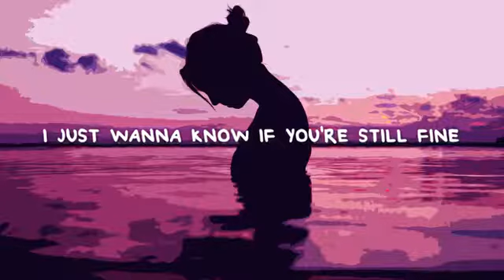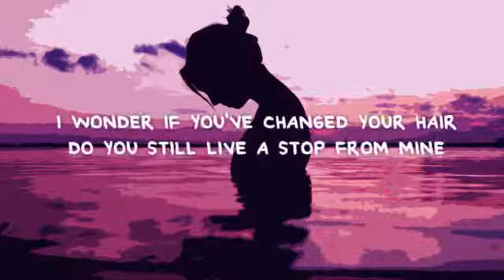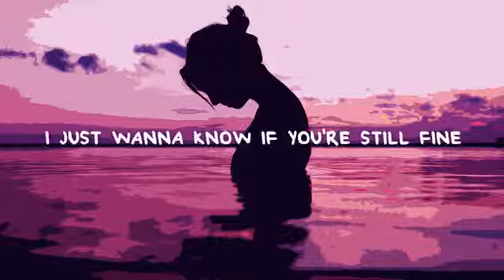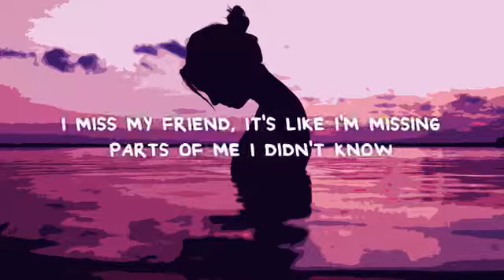sody- Charlotte ( lyrics)